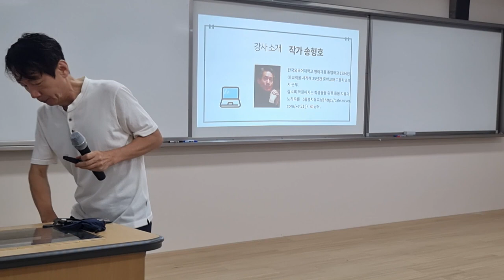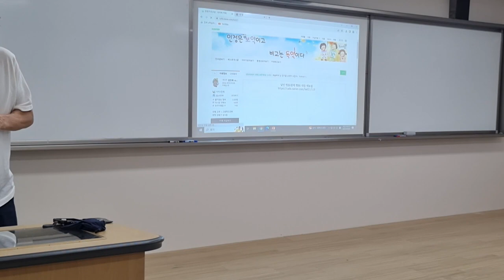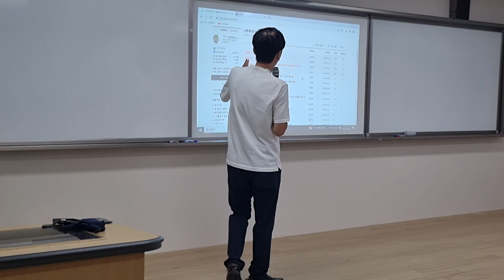돌봄치유교실 학부모 119 게시판 소개